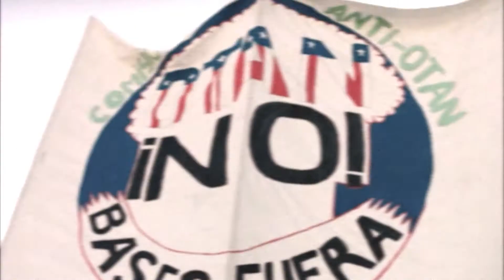Cuéntame - domingo 20:30